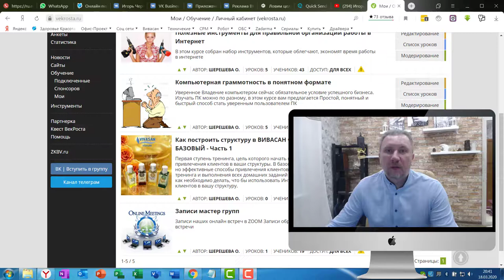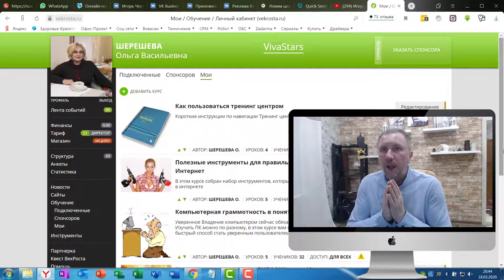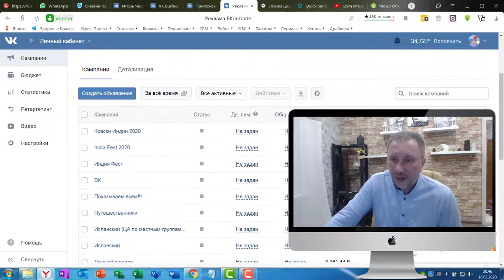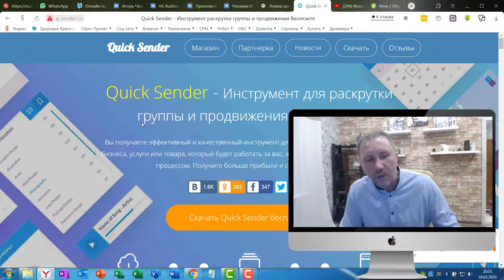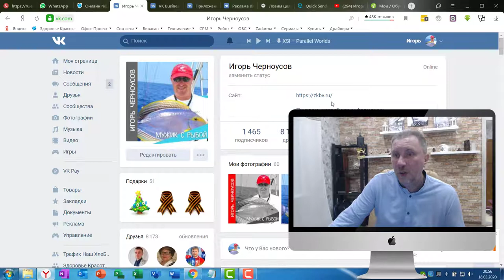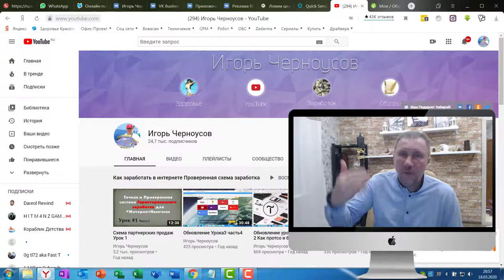Базовая часть -Урок 0